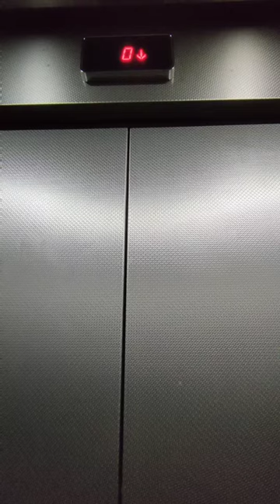Udupi days..Malpe beach is a beautiful beach located in Udupi Karnataka.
Malpe one of the best beaches in Karnataka. clean and beautiful beach, visit specially the sunset , st Mary's island is a popular picnic spot a short boat ride from Malpe harbour it takes 15 -20 minutes to reach you at Malpe beach ⛱️ . Excellent place to visit.Main point of attraction at beach is clean beach side sand and a long walking area.